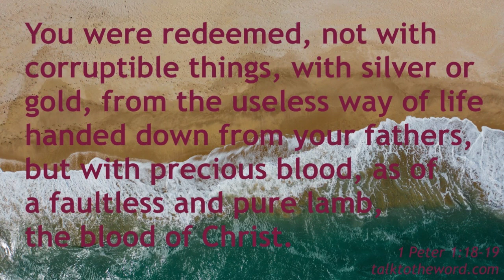What the Blood Can DO | Rev. Stephen Korankye